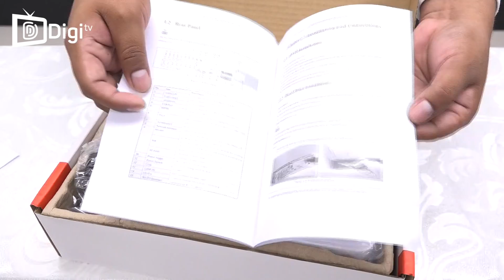Unboxing y review del DS-7108HGHI-F1 de Hikvision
Realizamos el unboxing del DS-7108HGHI-F1 y revisamos su desempeños con distintas camaras.